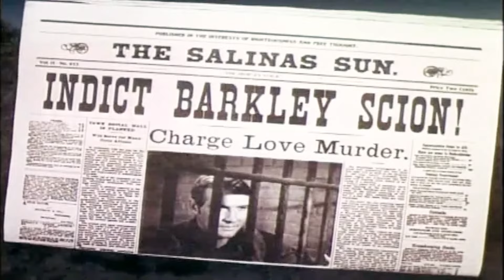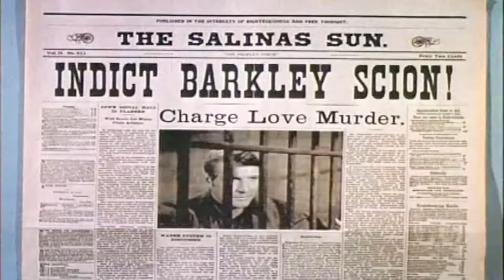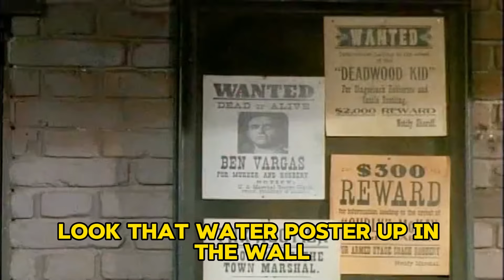The Big Valley -1965 Season 1 NEW ✅ Ep 25 + 26 ✅ Jubal Tanner's Adventure - Western Movie